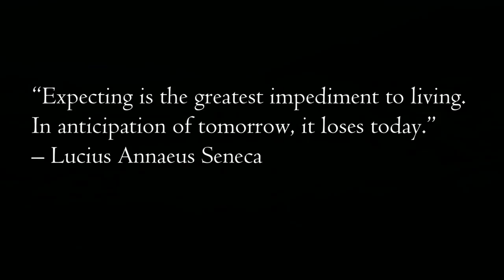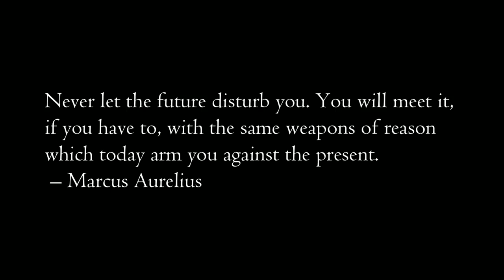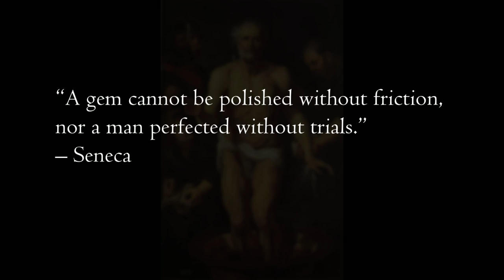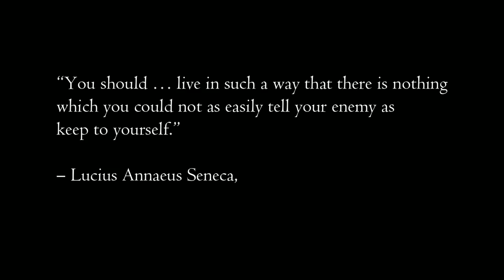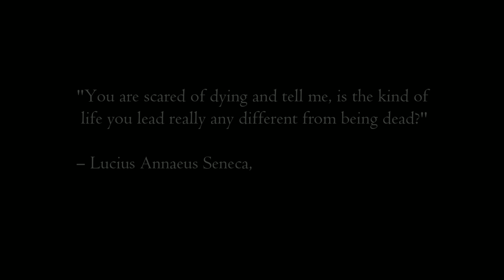Life Philosophy: How Being a Stoic Can Boost Your Self-Confidence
There are many misconceptions out there about Stoic philosophy. We all struggle with self confidence from time to time, and usually its all in our heads. With the help of the Stoics we can finally conquer many of the things that hold us back in life.

As is the goal with every video we make, we attempt to reveal how useful and grounded Stoicism truly is. With quotes from Seneca, Epictetus, and Marcus Aurelius, there is no shortage of wisdom in this video.